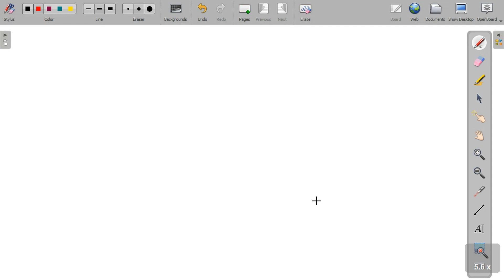(2.7 x 10^8+66+)) Let's even as SfzCe) 2oCo Fm signal of Message Sensitivity kf = (o cn d signal an…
(2.7 x 10^8+66+)) Let x27;s even as SfzCe) 2oCo Fm signal of Message Sensitivity kf = (o cn d signal and frequency u(t)z 10 (cos2.0, (o t Fm signal bandwidth of the required Transmission a) Rid the b) Draw the Sfm(f) the SfmCf) S x27;Jna (Power of calculate the average